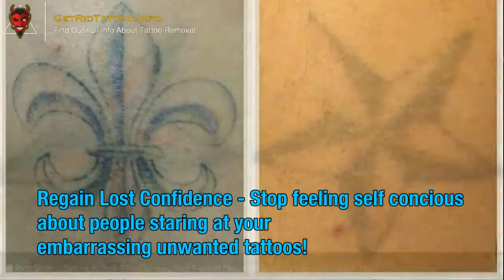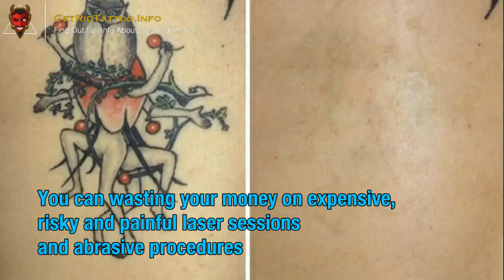The Tattoo Removal – All you must to learn about tattoo remove. Article teaser